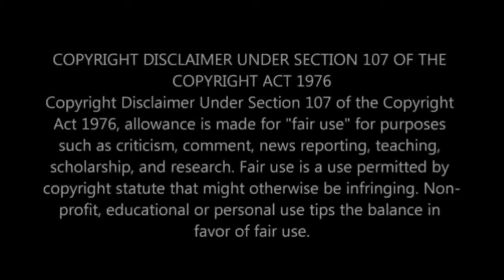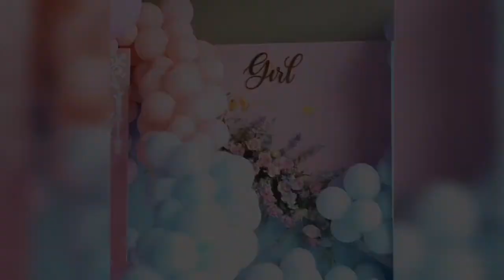INSIDE Blue Mbombo gender reveal party| girl or boy? Well it's a....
INSIDE Blue Mbombo gender reveal party